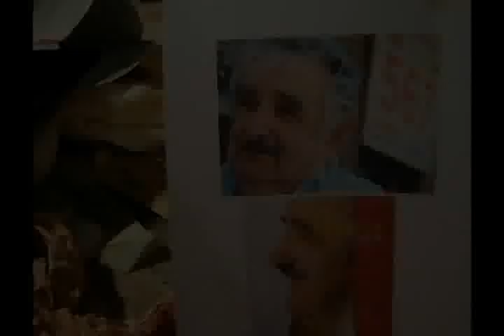roberto parada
Algunos trabajos mios